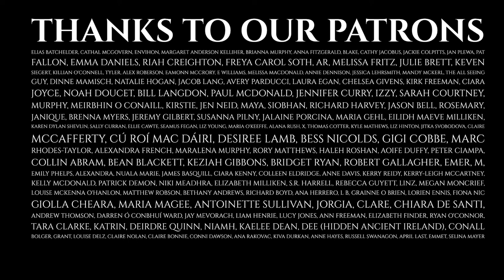Episode 157 - Rebirth - The End of the Fianna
For the month of March, we are sharing stories of our island’s patron Saint. Well, one of them. And there can be no stories of Patrick without tales of the heroes who came before him.

The Fianna were the warriors and guardians of ancient Ireland, captained by the great Fionn Mac Cumhaill. But all good things come to an end, and little by little, the Fianna diminished.

This story is told by Sorcha

Music is by Oisín Ryan and it is produced by Oisín Ryan